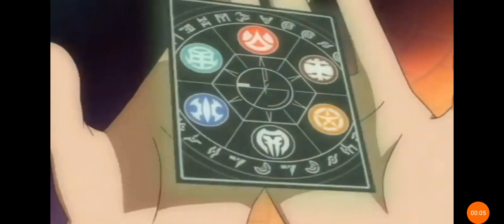Bakugan επισοδιο 11 σεζόν 1.